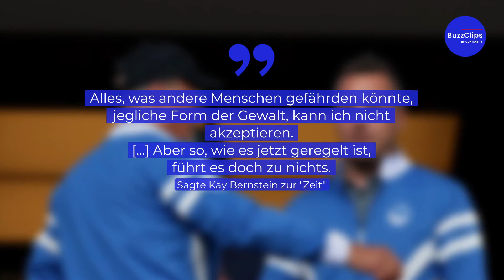Hertha BSC: Ex-Ultra Bernstein will Pyro erlauben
Der Präsident des Hertha BSC Kay Bernstein hat sich für eine Teillegalisierung des Abbrennens von Pyrotechnik in Stadien ausgesprochen.